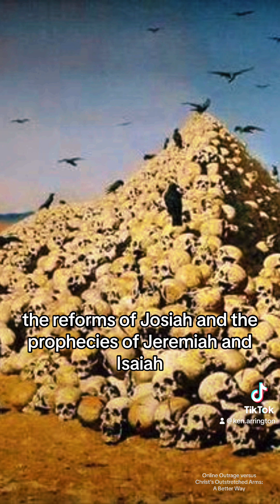Online Outrage versus Christ's Outstretched Arms - A Better Way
Sign up for IN-DEPTH courses here!

"Posting videos about historical religious facts can stir up emotions, as shown by a viewer's reaction to my video about Gehenna, often misinterpreted as a mythical garbage dump. This valley of Ge-Hinnom, as mentioned in Kings, Josiah's cleansing, and prophecies by Jeremiah and Isaiah, held a negative reputation among Jews. I focus on facts about Gehenna, one of four words translated as 'hell' in English. Contrary to popular belief, the 'garbage dump' concept, popularized in the 12th century by Rabbi David Kimchi, is not historically accurate. Archaeologists and scholars agree on this. The viewer's negative response, filled with insults and condemnation without factual counterarguments, contradicts the spirit of constructive dialogue and Christian teachings of love and understanding. I encourage respectful disagreement and understanding, especially during the holiday season, a time for sharing and caring. Let's spread love in the Spirit of Jesus and check the spirit of our responses, aligning with the fruits of the spirit: love, joy, peace, patience, kindness, goodness, faithfulness, gentleness, and self-control."